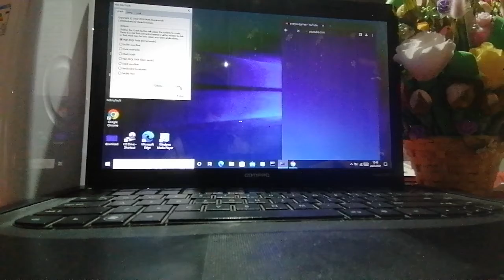Everyones free has bsod on my old computer Compaq Presario CQ57